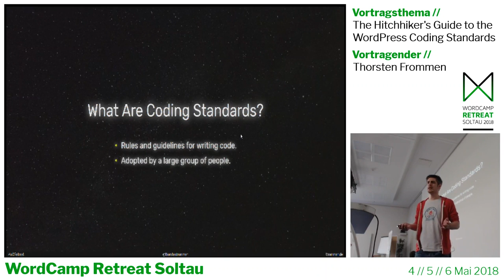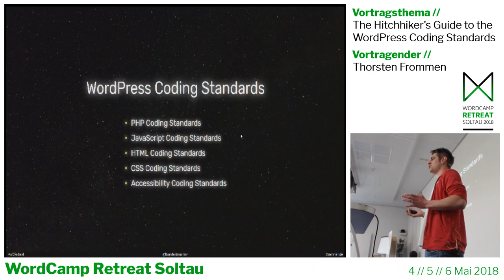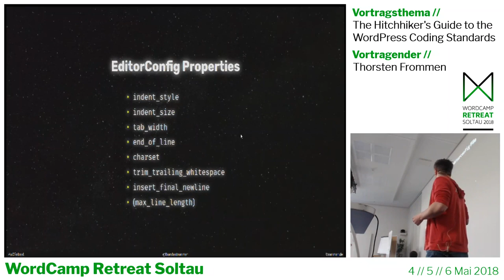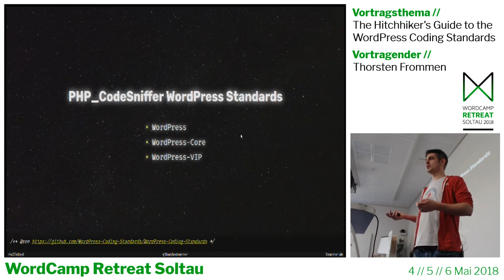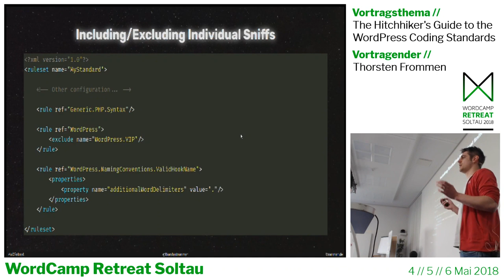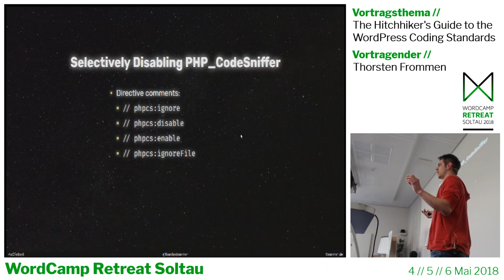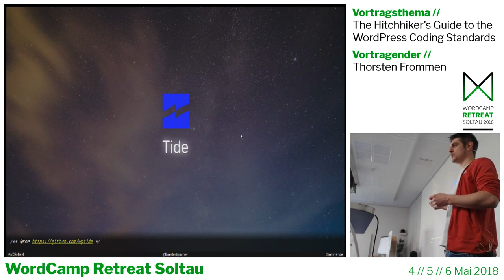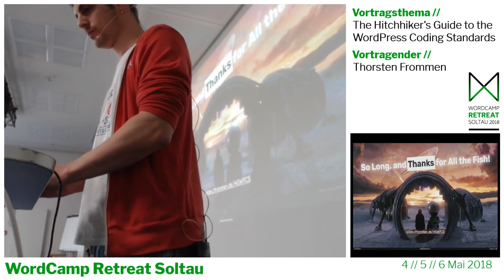Thorsten Frommen: The Hitchhiker’s Guide to the WordPress Coding Standards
Rules are meant to be broken. Nevertheless, rules are there for good reasons, and even more when you have a say in them.
In this talk, Thorsten will start by providing an overview of the rules and best practices for coding in the WordPress universe. If you want to know about code style, coding standards, code conventions, code quality—and why it all matters!—this talk is for you.
The second half of the talk will cover applying these rules via a WordPress-specific Composer package based on the well-known PHP_CodeSniffer tool. Both projects changed a lot recently, so you might learn something new. And now with Tide, this is getting more and more important for plugin and theme authors.
Don’t forget to bring a towel!